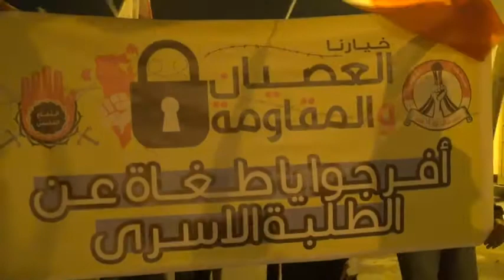سترة سفالة : مسيرة "عصيان القلم الثائر" 14/9/2013 | Bahrain